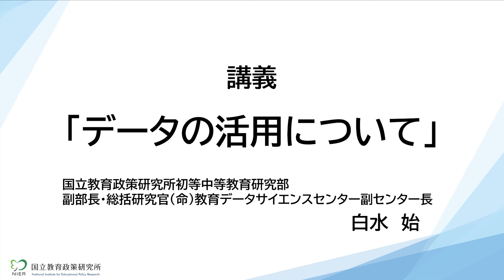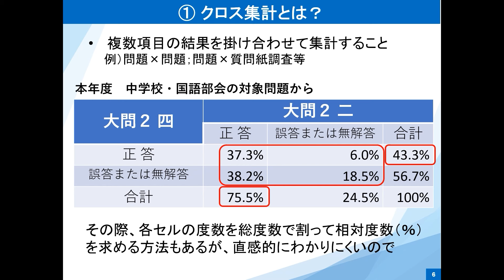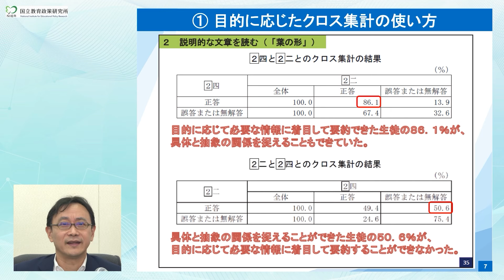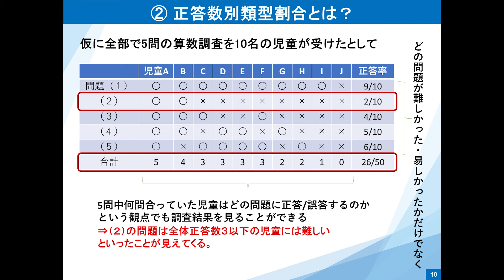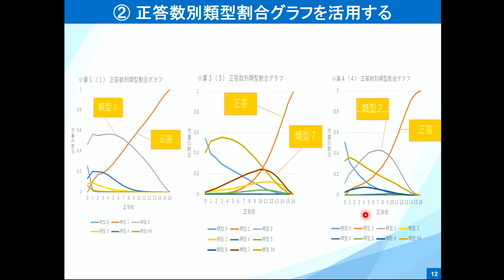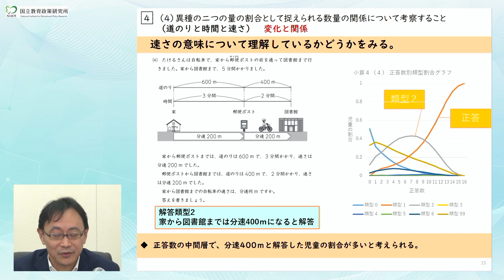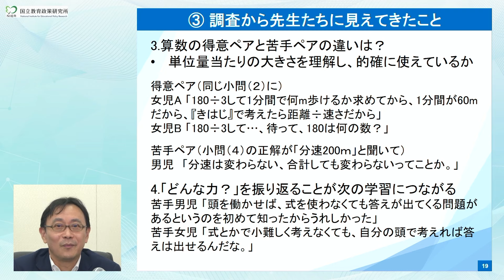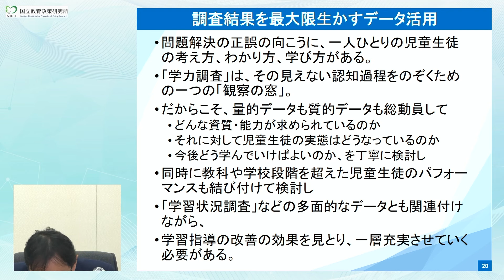令和６年度データの活用（令和６年度全国説明会 説明動画）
全国学力・学習状況調査の調査結果を有効に活用するための「データの活用」について説明を行います。

□参考資料
令和６年度全国学力・学習状況調査の調査結果を踏まえた学習指導の改善・充実に向けた説明会　データの活用

00:00－はじめに
00:32－本日の説明会の理解促進のために
02:52－調査結果を最大限生かすために
04:32－今年度の説明の要点
05:13－クロス集計
07:15－正答数別類型割合
14:07－思考発話調査
18:28－調査結果を最大限生かすデータ活用